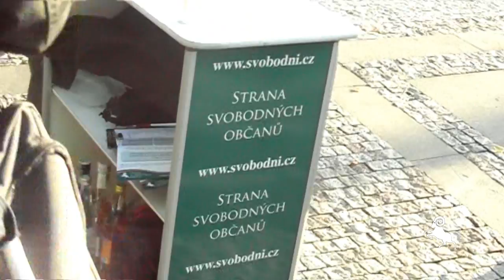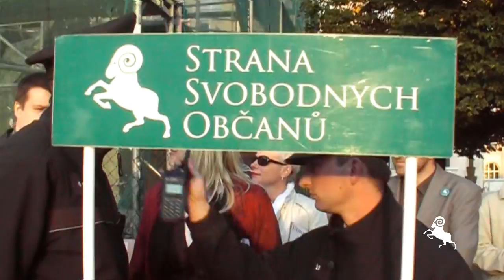21.9.2012: Proti prohibici - lahve od alkoholu vs. policie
Na demonstraci proti prohibici si někteří účastníci přinesli vlastní lahve s vlastními nápoji. Přítomní policisté zasáhli - pořádek musí být!